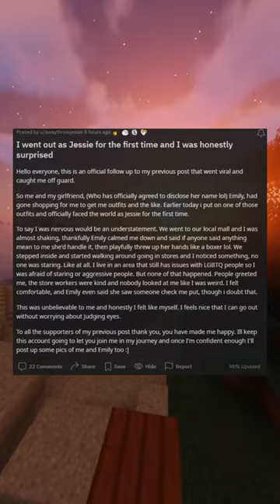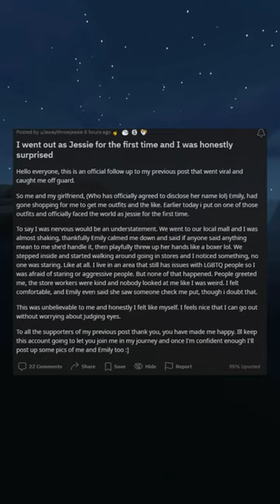I went out as Jessie for the first time and I was honestly surprised